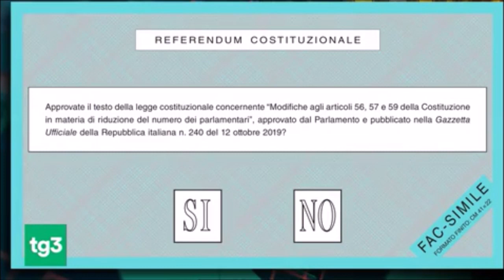Referendum: modalità di voto. Viminale pubblica fac-simile della scheda di voto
Fonte: Rai Tg3